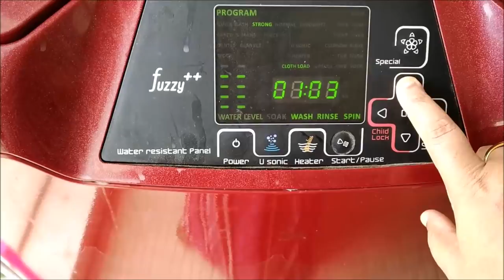MORNING 5 TO 8 ROUTINE||RAMA SWEET HOME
Prestige Steel Cooker 3L
Prestige Steel Cooker 5L
Prestige Stainless Steel Fry Pan
PAFFY CLOTH DRYING STAND
Manna Millets Pack
AMAZON PRODUCT LINKS:
MY DRESS TOPS:
Sarees:
EthnicJunction Women's Cotton Silk Saree:
Fabwomen Cotton Silk Saree:
Chiffon Saree:
Fabwomen Silk Saree:
Vaamsi Chiffon Saree:
Georgette Saree:
Idli cooker
Godrej 20 L Convection Microwave Oven
Idli Cooker
Oven stand
pink shelf 5 draws plastic
metal brush
Iron Table
Masala spice box
Weighing Machine
Himalaya hand cream
Godrej 331 L Double Door Refrigerator
Car Cleaning Microfiber Dusting Mop
Pack of 4 Microfiber Gloves
Nilkamal Chest of Drawers (Pink)
Pigeon Mini Plastic Chopper with 3 Blades
Green Leaf Pure Aloe Vera Skin Gel
Bathroom Corner Rack, Blue
Usha Maxx Pedestal Fan with Remote
4 Piece Foldable multipurpose storage
18Pc 3 Different Size Plastic Food Snack Clip Sealer
Money Safe Kiddy Savings Bank
4 Piece Eyelet Polyester Window Curtain Set
4 Piece Eyelet Polyester Door Curtain
Multipurpose Rack (Blue)
Nilkamal Storage Cabinet with Drawer
Oval Shaped Green Lunch Box
Self-Adhesive Plastic Wall Hangin
CPEX Digital White Clock
Prestige Deluxe Duo Plus Hard Anodised 3.3 L Pressure Cooker:
Cello Checkers Set Container (Pack of 18)
KNEE HOT BELT
Good Luck Money Plant in Smiley Cup
Multipurpose Rack (Blue)
Baking and Cooking butter Paper
Multifunction Computer Window Cleaning Brush
Scotch-Brite Jumper Spin Mop
HealthVit Apple Cider Vinegar with Mother Vinegar:
Multipurpose Spice or Storage Jar with Spoon
Black Heavy Folding Ladder 4 Steps
Planet Stainless Steel Plate Rack
Cello Max Fresh Click Steel Lunch Box Set, 4-Pieces, Blue:
Kurtzy Metal Jewellery Display Organizer
Godrej Security Solutions Taurus Electronic Safe: